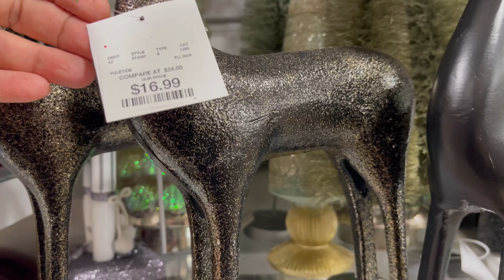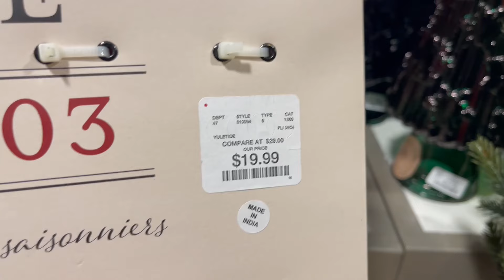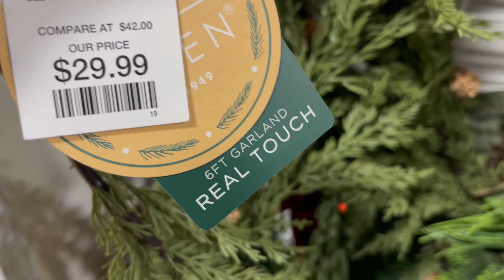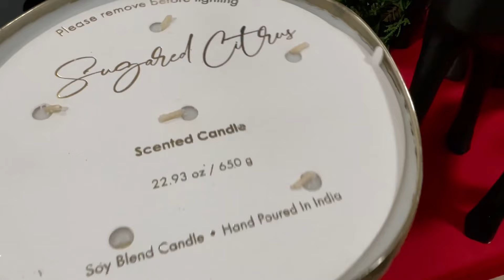COMPRANDO ALGUNAS COSITAS || CHRISTMAS DECOR